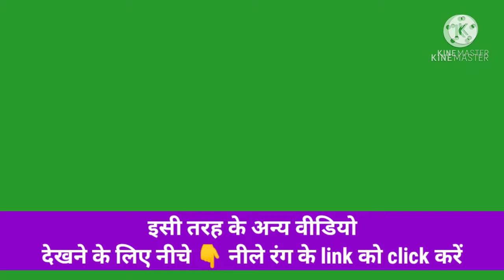how to draw world dance day 29 April drawing || नृत्य करती हुई लड़की का चित्र बनाना सीखें